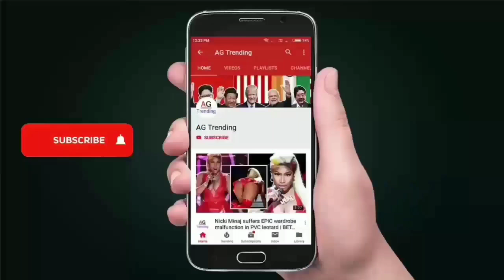La Roja negocia duelo amistoso ante México para octubre